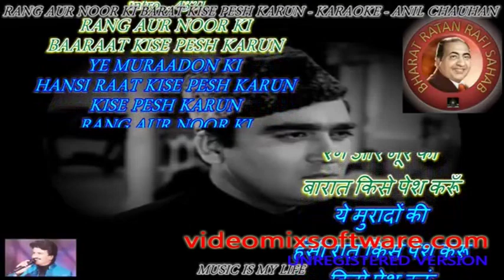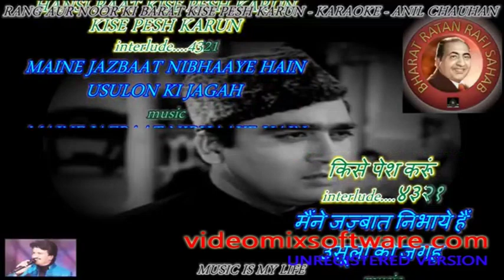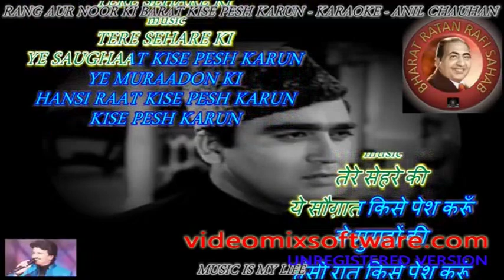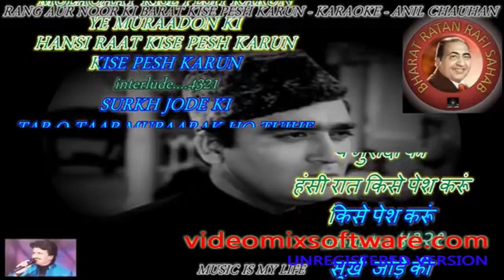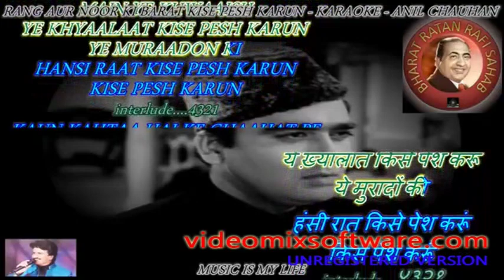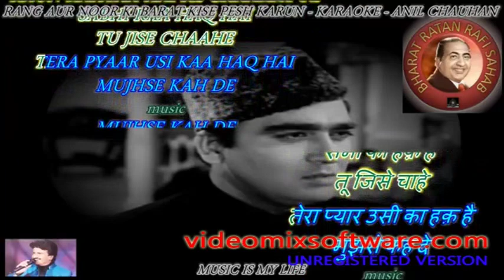Rang aur noor ki barat - one scale down